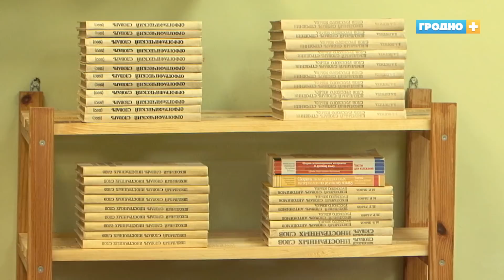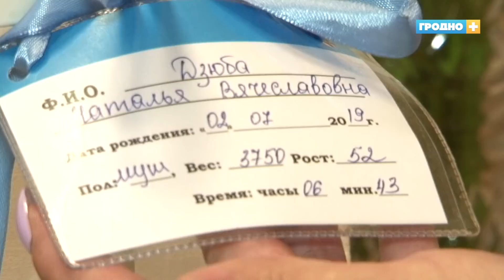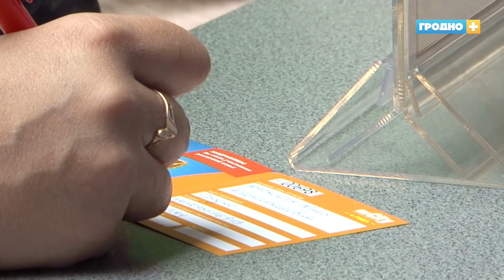Новости Гродно. (Выпуск 05.07.19). News Grodno. Гродно Плюс